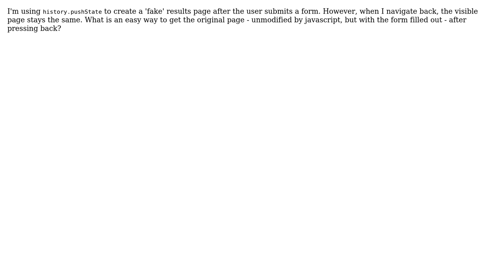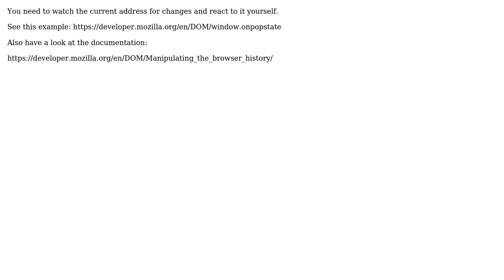Restore original page when navigating back after history.pushState (2 Solutions!!)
Restore original page when navigating back after history.pushState

With thanks & praise to God, and with thanks to the many people who have made this project possible! | Content (except music & images) licensed under CC BY-SA | Music | Images & others | With thanks to user PiTheNumber user niutech user jdm and the Stack Exchange Network Trademarks are property of their respective owners. You are responsible for your own actions.